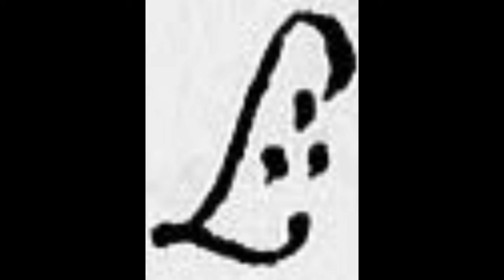Seven Answers for Dr. Braxton Hunter (that he didn't ask me for)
From my blog post. I'm trying out a workflow to turn blog posts into videos.